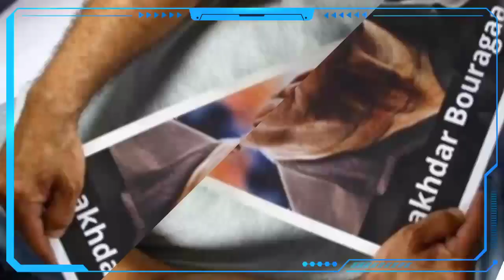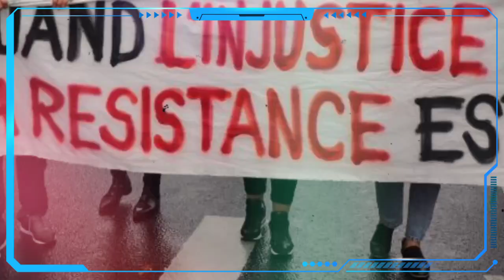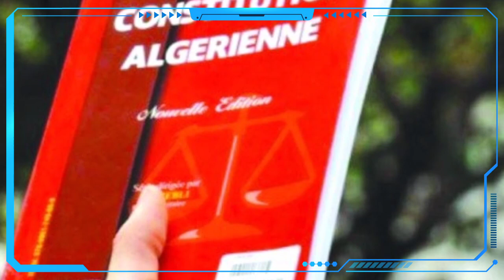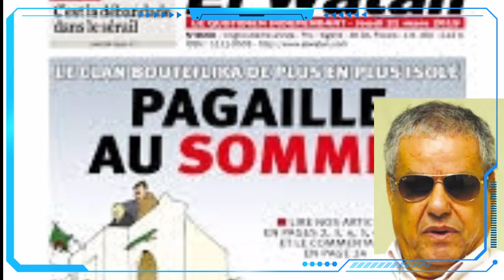Bouregaa condamné, Confinement, Djaballah, Gaz de schiste entre le non de tebboune et le oui d'Arkab